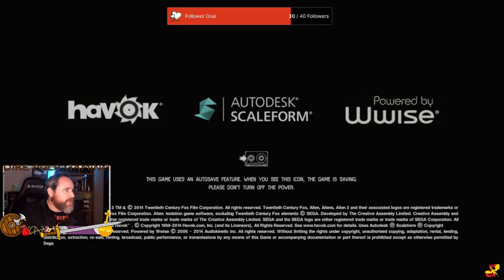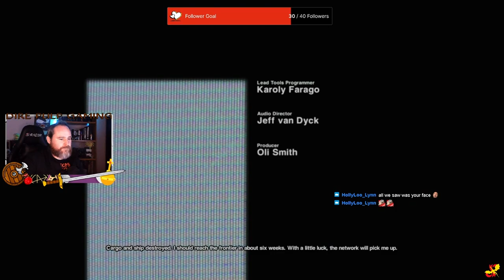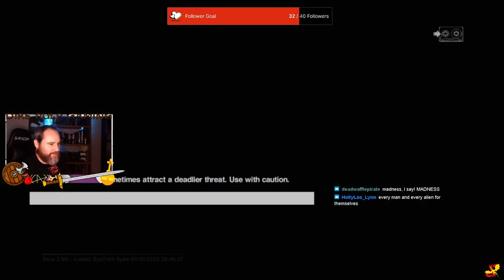Trust Will Get You Killed - Alien: Isolation - Part 1.